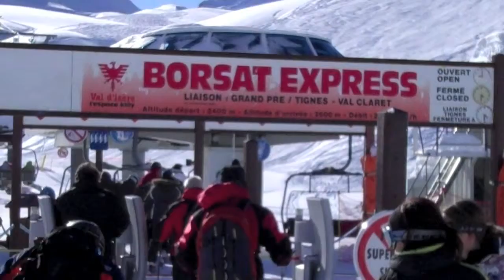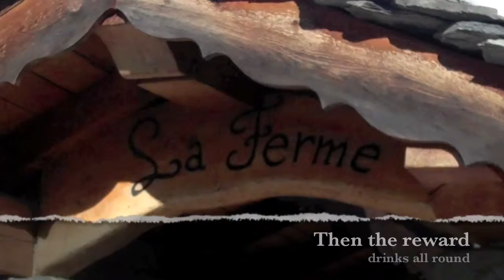Big Dogs Movie